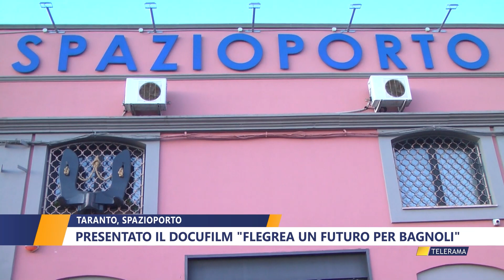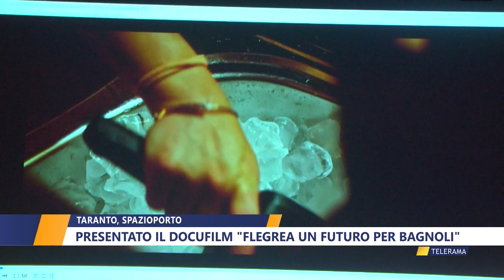TARANTO, SPAZIOPORTO PRESENTATO IL DOCUFILM FLEGREA UN FUTURO PER BAGNOLI di DANIELA MANIGRASSO